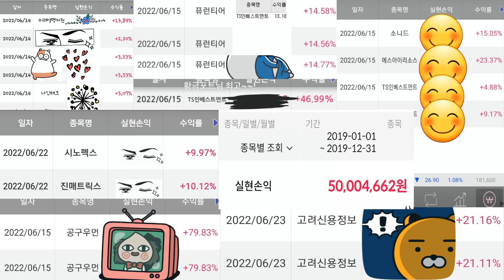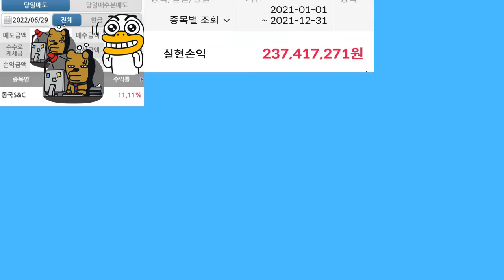[하이톡TV_마감 이슈 브리핑] 애플, 국내 애플페이 관련 약관 추가 소식에 상승(한국정보통신, 나이스정보통신, NICE)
☎하이톡TV 고객센터 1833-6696
 (평일 08:00~17:00)